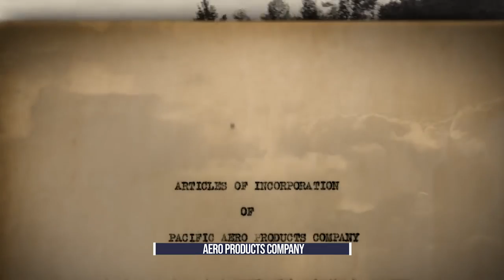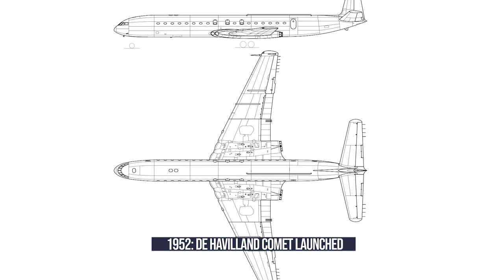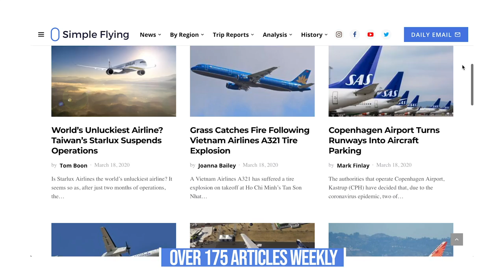The Battle Of The Big Planes: Why Airbus & Boeing Won The Race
When it comes to aircraft choices, Airbus and Boeing dominate the market and have done so for decades. How did this duopoly come to be, and how have Boeing and Airbus taken on the competition over the past years?

Let’s look at the histories of the two companies and the other planemakers they have outlasted to achieve their positions...